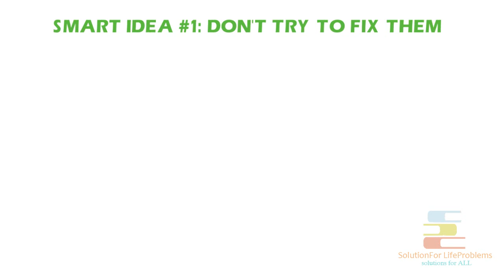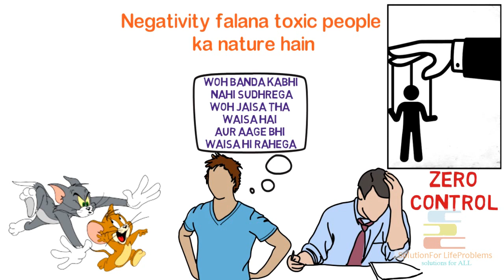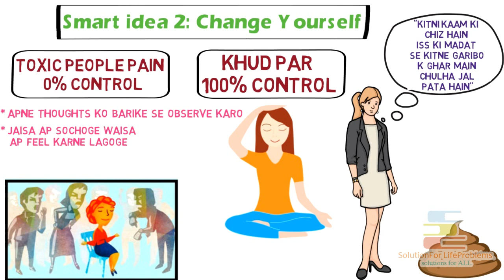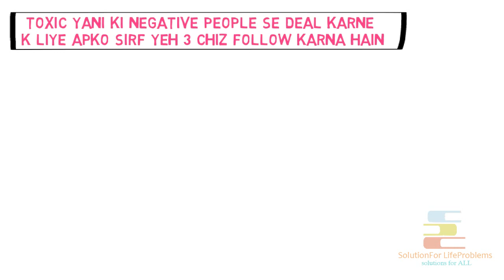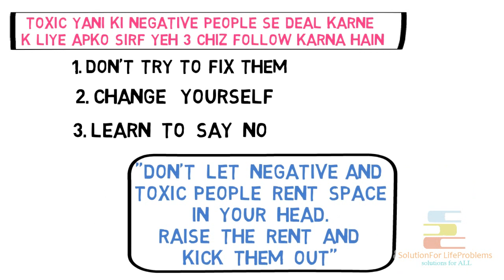How to stay Positive with Negative people in Hindi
Motivational Video on the topic How to stay Positive with Negative people motivation in Hindi

Yeh jo toxic people hote hain na, yeh saare hua faalo k jaisa hote hain. Inn k contact main jab hum zada dair tak rehete hain toh aisa lagta hain ki hum bhi andar se sarne lagte hain. Ab kuch mamle main hum inse dur bhi nahi raha pate, kyun ki yeh log kabhi kabhi humare ghar main, ya college main ya phir office main bhi hote hain. Kabhi kabhi toh aisa lagta hain, vagwan ne iss insaan ko abhi tak zinda kyun rakha hain, bas yeh insaan agar mar jaye toh pata nahi kitne log thoda chan se ji payenge. Ab jo bhi ho inse deal toh karna hi hoga, toh inse deal karne ka sahi tarika kiya hain? Kaise hum inn toxic people ki ultra negativity se khud ko bacha sakte hain? Wahi aj iss video main mein ap k sath share karne wala hoon. Aagar inn techniques ko ap sahi se apply kar loge toh toxic people ki negativity se apko kuch bhi farq nahi padega.

Smart idea 1: Don't try to fix them

Smart idea 2: Change Yourself

Smart idea 3: Learn to say NO

Toh ab aagar main iss pura video ko sum up karu, toh toxic yani ki negative people se deal karne k liye apko sirf yeh 3 chiz follow karna hain,
1. Don't try to fix them
2. Change yourself
3. Learn to say NO

Jaisa ki kisine kaha hain, "Don't let negative and toxic people rent space in your head. Raise the rent and kick them out"

Credits:
Script & Voice: Suman Saha
Animation: Ishita Mitra